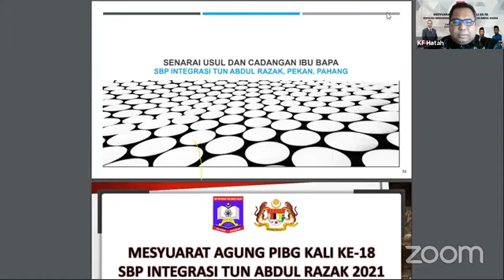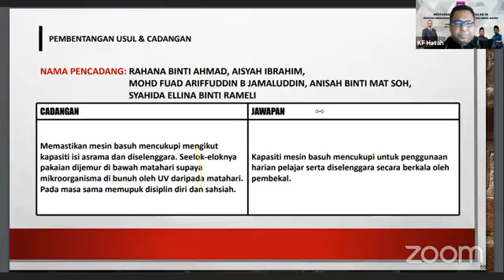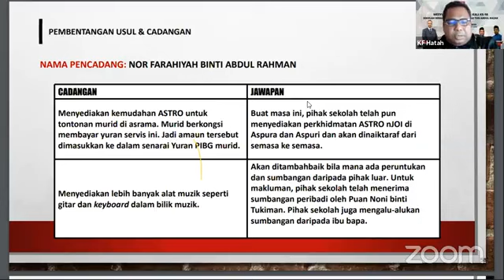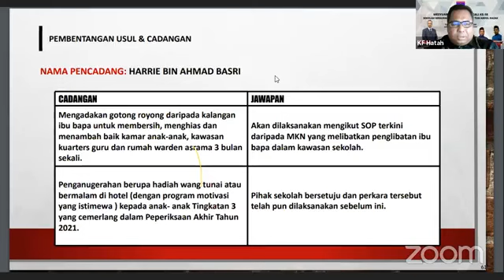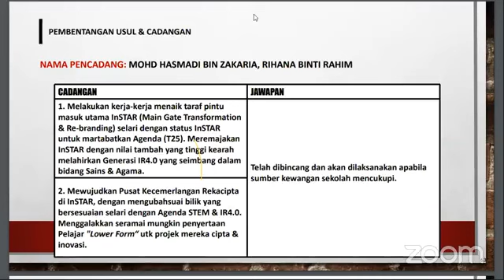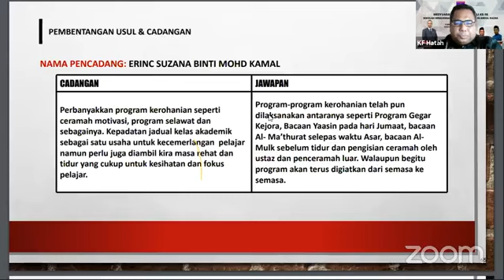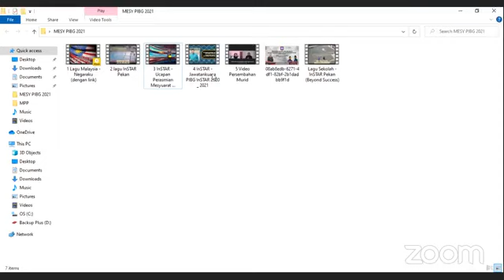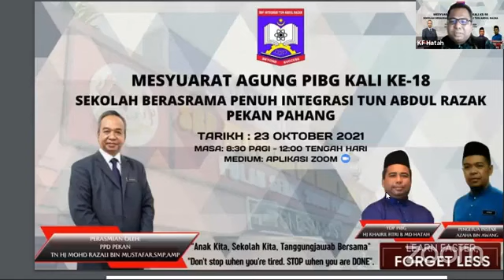PIBG InSTAR - Agenda Pembentangan Usul & Cadangan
Mesyuarat Agung PIBG InSTAR Ke-18 (23 Oktober 2021)

Agenda Pembentangan Usul & Cadangan

SOKONGAN ANDA, KEKUATAN InSTAR

“Anak Kita, Sekolah Kita, Tanggungjawab Bersama…”